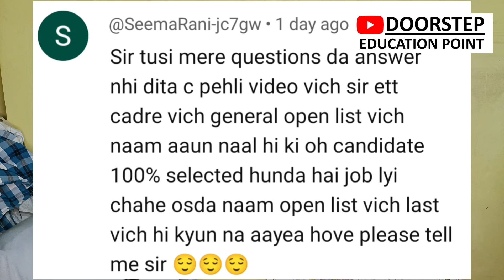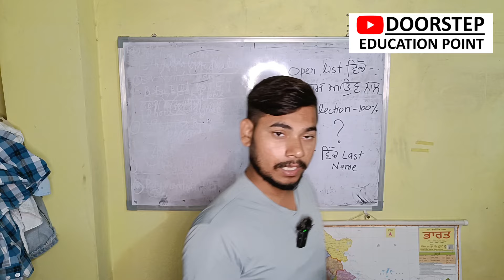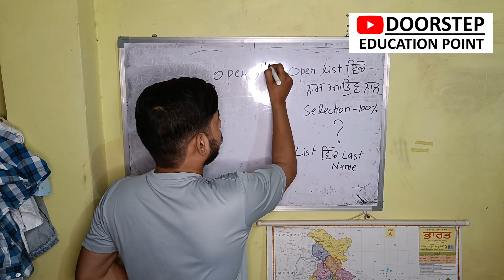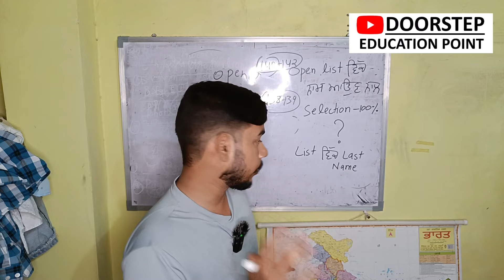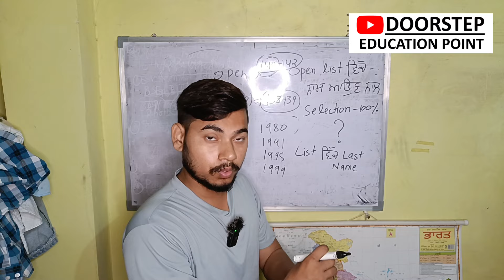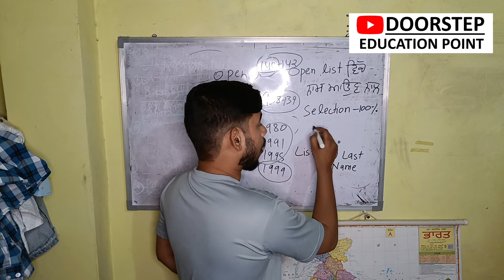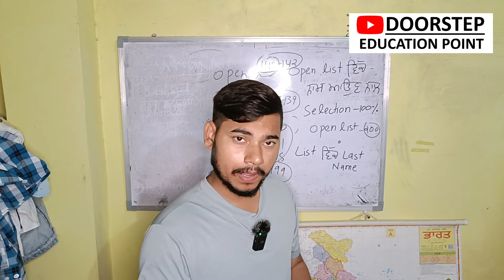OPEN ਲਿਸਟ ਵਿੱਚ ਨਾਮ ਆਉਣ ਨਾਲ 100 % SELECTION ਹੋ ਜਾਂਦੀ ਹੈ ?